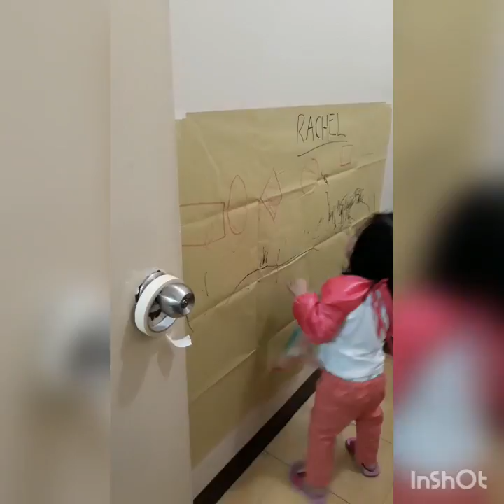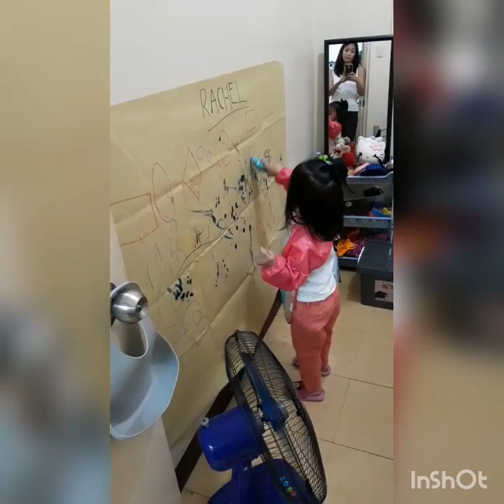rachel in the dorm march 2018